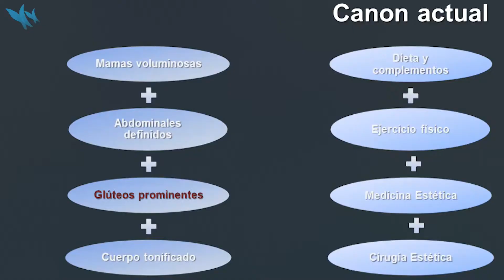Promoción marzo Aumento de Pecho + Lipo Váser | Dr. González Nicolás | Clínicas LeClinic's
1ª CONSULTA GRATUITA

El Dr. González Nicolás nos habla sobre la evolución del canon de belleza. Actualmente se recurre a la medicina estética y a la cirugía para conseguir los resultados deseados junto a la dieta y el ejercicio. Entre las operaciones estrella encontramos el aumento de pecho y el Lipo Váser.

"¿Cuál sería el canon actual, es decir, el tipo de belleza preferido a día de hoy por la mujer? Sería un canon, un cuerpo, que se caracterizaría por mamas voluminosas, abdominales definidos, glúteos prominentes y un cuerpo tonificado. Aquí es donde la cirugía tiene mucho que aportar. Mamas voluminosas, estaríamos hablando de cirugía también, abdominales definidos y por supuesto, sin duda, el papel de la liposucción asistida por Váser, que ha sido una revolución en el tema de la liposucción tradicional. Los glúteos prominentes, con todo lo que hemos hablado antes, con todo lo que hemos hablado antes tanto de prótesis como de relleno como de lipotransferencia, y el cuerpo tonificado, un cuerpo trabajado en el gimnasio. Es decir, estamos hablando de un cuerpo que se consigue a base de dieta y complementos dietéticos, de ejercicio físico específico y de la combinación de medicina estética y cirugía estética."